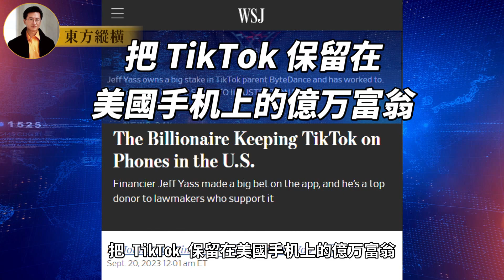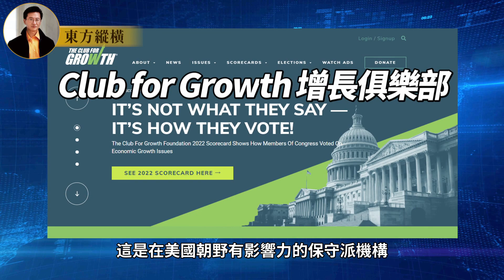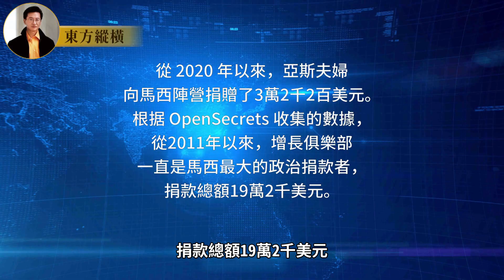第 398 集：億万富翁資本尋租，改變了TikTok在美國的命運。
美國多州禁止政府設備使用TikTok，國會通過法案限制聯邦政府員工在公務設備上使用該應用，擔心國家安全風險。然而，一篇報道揭示了億万富翁杰夫•亞斯的積极作用，他擁有字節跳動股份并通過游說改變了政客們的態度。亞斯通過支持反對禁令的組織“增長俱樂部”來影響政治決策，該組織反對禁止TikTok。他還向政治家捐贈數百万美元，改變了一些共和党議員的立場。亞斯成功地將言論自由和創新与古典自由主義价值相聯系，爭取了支持。這個事件突顯了金錢在政治中的作用，以及游說如何改變政治決策，同時也反映了在自由法制的國家中，媒体和公眾監督的重要性。